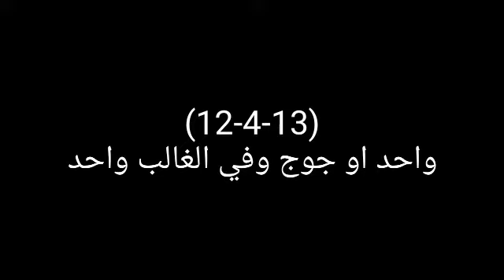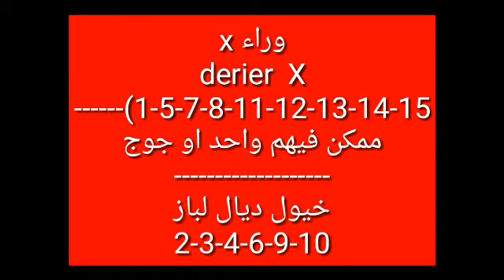prono quinte R1C1 mardi 12/04/22